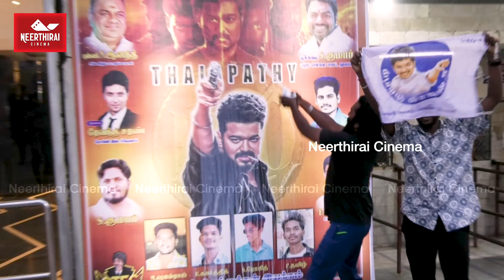Leo First Single Fans Celebration Naa Ready | Thalapathy Vijay Naa Ready